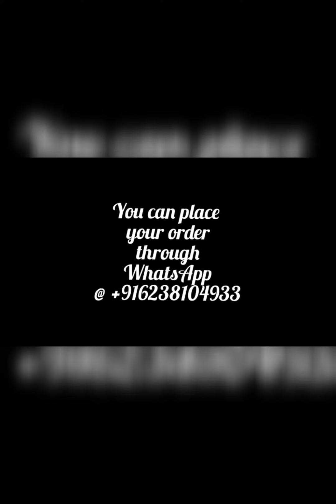Printed Cotton Mulmul Saree@950/-(MP16/2)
MP16/2
 New Latest Attractive Beautiful Designer Collection

Printed Cotton Mulmul Saree with Blouse Piece ❤️

❤️Saree Length - 6.3 m.
( with Blouse Piece)❤️